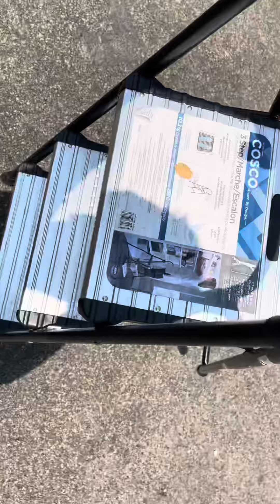union pacific is through in Madera California heading eastbound￼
The train was running late in 3 hours and 26 minutes￼